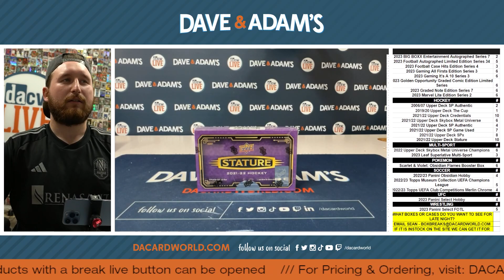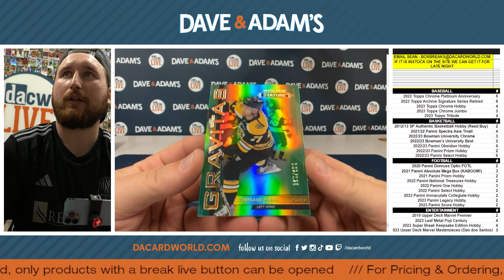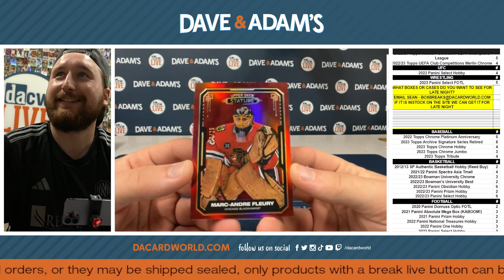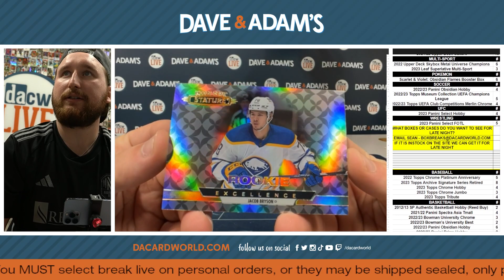James 2021/22 Stature Hockey Upper Deck